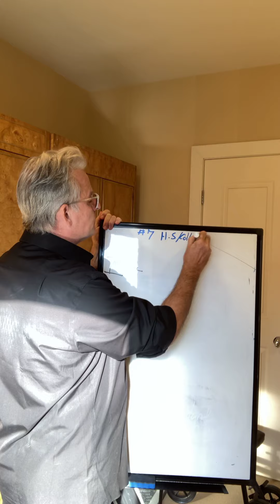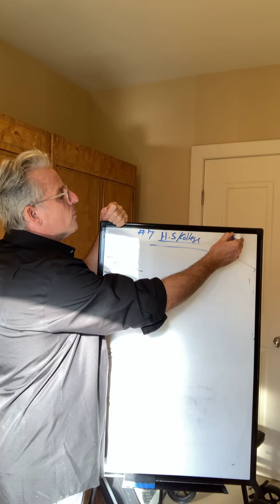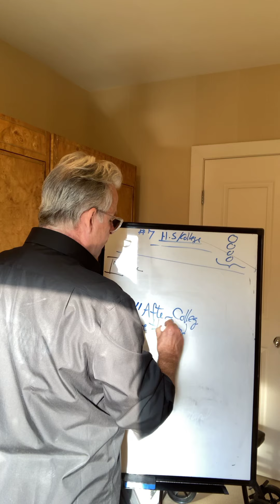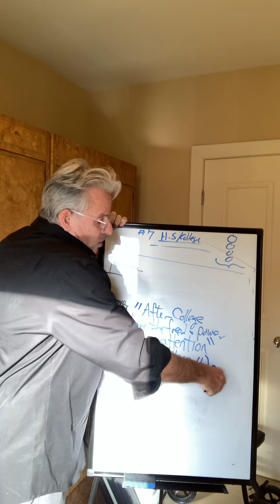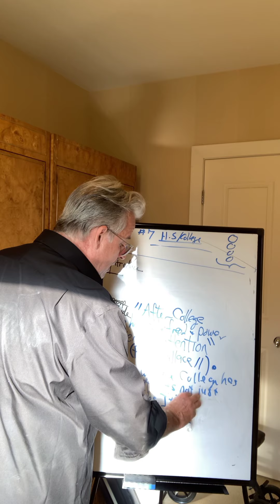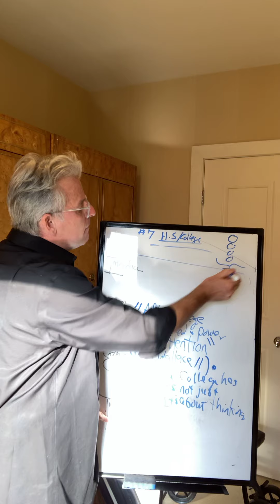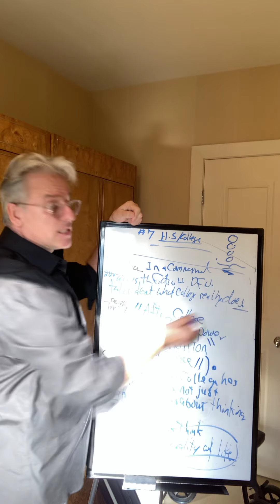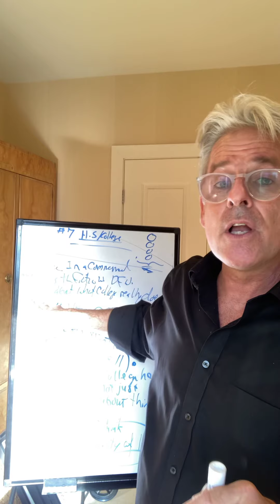IIET source paragraphs 101